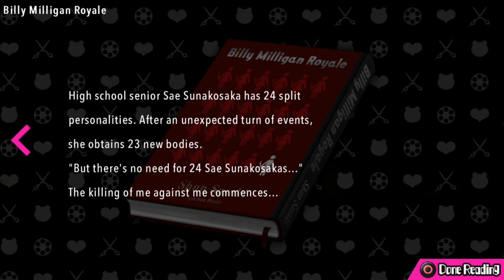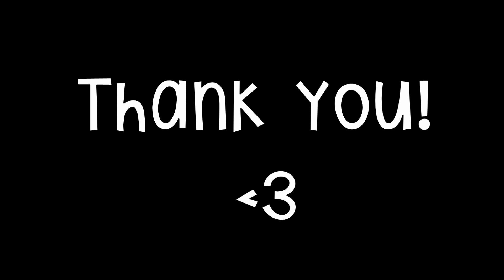A Fangirl Plays: Dangaronpa: Ultra Despair Girls Part 4 {PANIC PANIC!}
BE ONE WITH THE BAGEL ARMY!